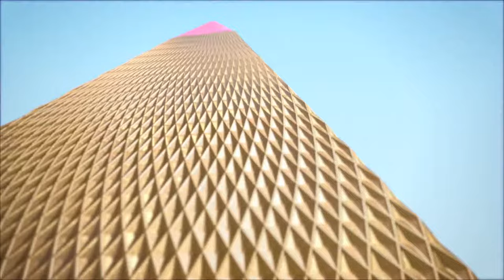Katy Perry Dark Horse Reverse video